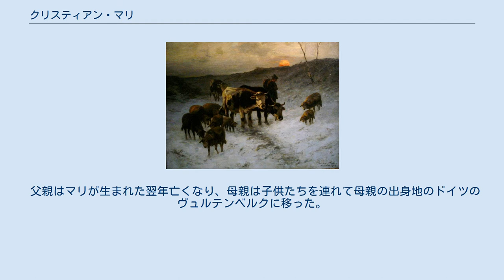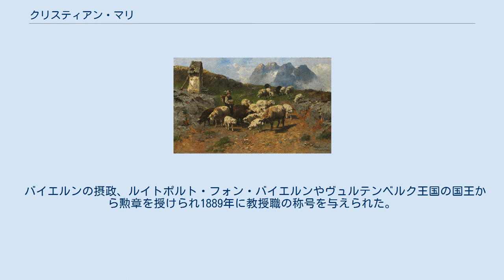クリスティアン・マリ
クリスティアン・マリ（Christian Friedrich Mali、1832年10月6日 - 1906年10月1日）はオランダ生まれのドイツの画家である。
家畜のいる風景画で知られる。
 オランダのユトレヒトに近いDarthuizenで10人兄弟の末子に生まれた。
兄に風景画家になったヤン・マリ( Johannes Cornelis Jacobus Mali: 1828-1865)がいる。
姉の ハインリーケ・マリ(Heinrike (Heinrika?) Gertrude Mali）はナイメーヘンの風景画家、ペーテルス(Pieter Francis Peters: 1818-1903)と結婚した。
 父親はマリが生まれた翌年亡くなり、母親は子供たちを連れて母親の出身地のドイツのヴュルテンベルクに移った。
マリは1858年までシュトゥットガルトで版画職人として働いた後。
兄のヤン・マリが画家として働いていたミュンヘンに移り、画家としての修行を始めた。
ミュンヘンでは1860年に同じように家畜のいる風景画を描くことになるアントン・ブライトと知り合った。
イタリアを旅し、ヴェローナの都市の景観やヴェネツィアの風景、ドイツのマウルブロン修道院を描いた作品がある。
 1865年にデュッセルドルフ、パリを訪れ、パリではバルビゾン派の画家コンスタン・トロワイヨンの影響を受けて、羊などの家畜のいる風景を描くようになり、動物画家として評価されるようになった。
 バイエルンの摂政、ルイトポルト・フォン・バイエルンやヴュルテンベルク王国の国王から勲章を授けられ1889年に教授職の称号を与えられた。
1902年にバーデン＝ヴュルテンベルク州の町、Weilheim an der Teckの名誉市民、1905年にビーベラハ(Biberach an der Riß)の名誉市民となった。
 アントン・ブライトの出身地のビーベラハに、ブライトとマリの名前を冠した美術館(Braith-Mali-Museum)が創設された。